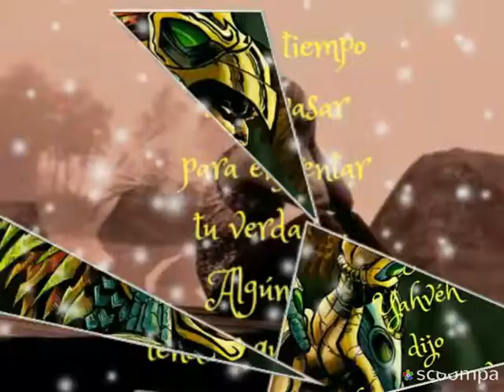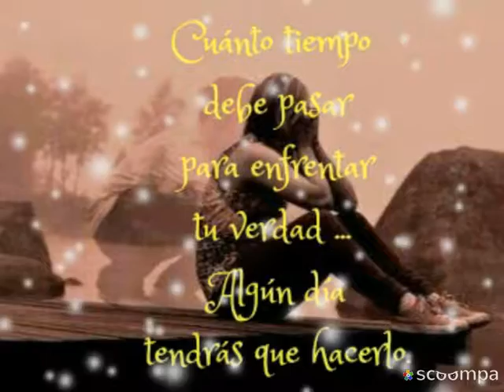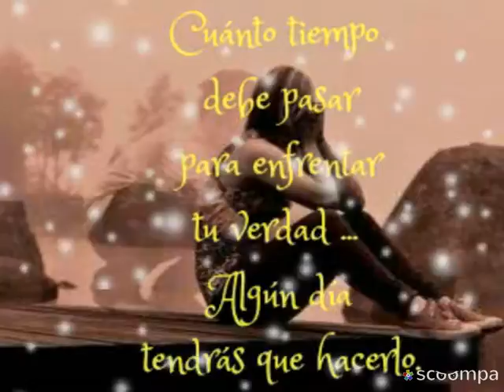Reflexión Los Freddy's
Mi Canal Grupos Románticos de México Sergio Martínez